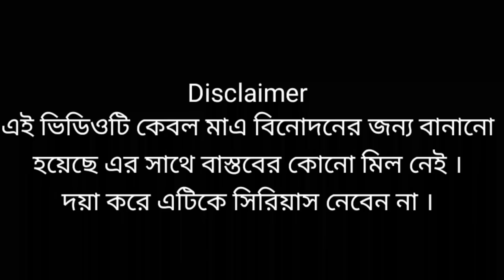মিষ্টি মায়ের সম্মান ফিরিয়ে দিলো ❤❤❤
নমস্কার বন্ধুরা,
এই ভিডিওটি কেবল মাত্র বিনোদনের জন্য করা হয়েছে। দয়া করে সিরিয়াস নেবেন না l